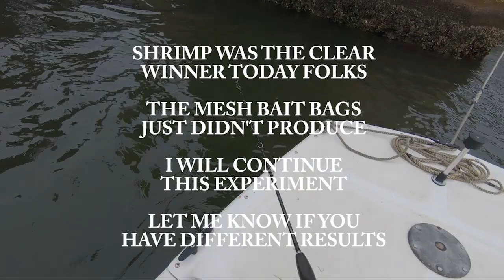Do mesh bait bags ACTUALLY work? Sheepshead and Black Drum bait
I have seen several people that swear by these mesh bait bags for catching Sheepshead and Black Drum. I don't believe anything I hear and only half of what I read. I had to try this for myself to see if it was the best thing going. I have another pack in the freezer and will re-test this theory sometime soon.

16' Sundance Skiff, 30HP Mercury

Shimano Torium 20HG - Shimano Trevala Jigging Rod 6'6" Heavy, Medium Fast
Shimano Stradic 4000 - Fenwick HMG 7', Medium Fast

100 Pound Power Pro, 80 Pound Fluorocarbon Leader

Catch Mud Crabs under "stuff", below the high tide line (WEAR GLOVES, oyster cuts are nasty). The purple crabs with spots and striped legs are stone crabs and are illegal to possess.

Catch Sea Urchins on pilings and other structure below the high tide line (WEAR GLOVES, the spines are non-venomous but can leave splinters and oyster cuts are nasty), I recommend using a crab net.